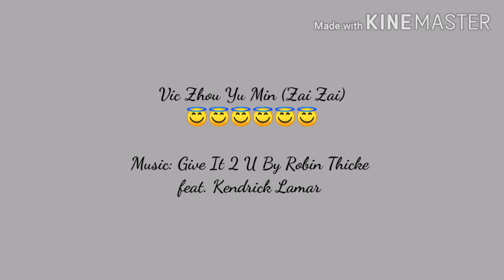Vic Zhou Yu Min (Zai Zai) 😇😇😇😇😇😇 Music: Give It 2 U By Robin Thicke feat. Kendrick Lamar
Fanmade Video Presentation For The Fans Of Zai Zai Only In This Tribute 🤞🤞🤞